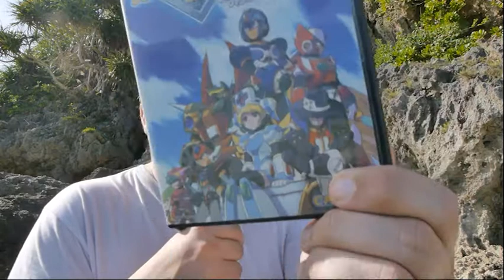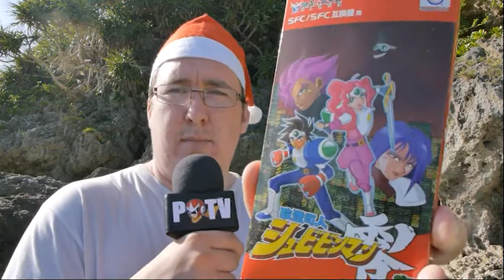End-of-Week Vlog #11 - Merry Christmas!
Also Game pick-ups, of course. This week I finished my term at school and then went to Okinawa for my first warm christmas ever. Good times!